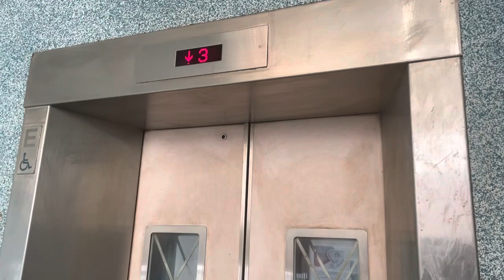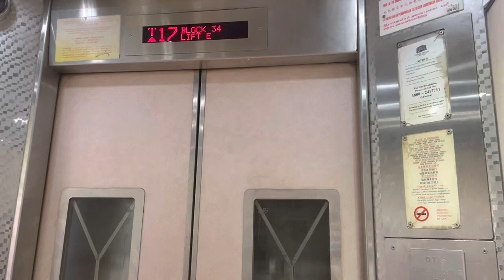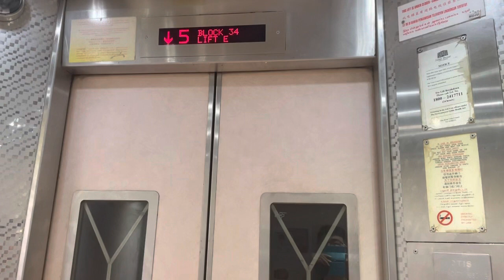HDB Block 34 Upper Cross Street (Chinatown) || Otis Elevator (Lifts D & E) 🇸🇬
Recorded on 16 February 2023. [VIDEO #2390] There are 7 lifts at Block 34 Upper Cross Street @ Chinatown, Singapore. Lifts D & E are maintained by OTIS since 1997 estimated during Main Upgrading Programme (MUP).

Unlike Lifts B & C, these 2 popular Lifts D & E serves an opportunity to serve almost every 2 floors, by serving Levels 1, 3, 5, 7, 11, 13, 15, 17 & 19 along the stairwell. This is rather an alternative from the popular all-stop Lift G.

Specifications:
Floors served: 1, 3, 5, 7, 9, 11, 13, 15, 17 & 19
Manufacturer: OTIS
Year Installed: 1997
Notes: Also known as Lifts B & C. Replaced Marryat & Scott in 1970s during Main Upgrading Programme (MUP)